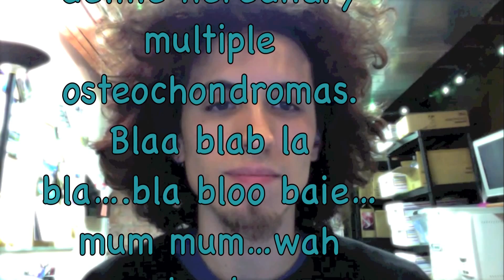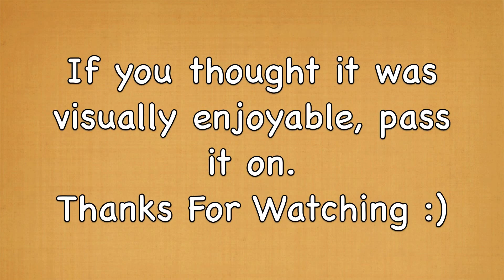What is Osteochondroma? My Explanation;-)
This is my take on my medical condition named Osteochondroma...or for short "Multiple Hereditary Osteochondromatosis" Is this video scientifically/politically/medically correct? Probably Not So Much. I simply copied and pasted some info I found on  the internet, mixed in my personal experience, and repeated it in video form. Hope you enjoy.